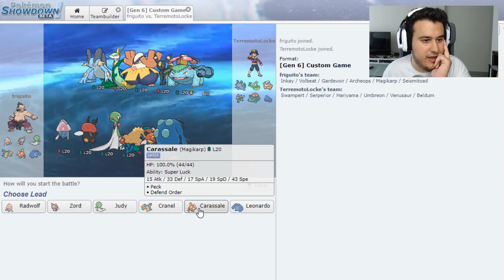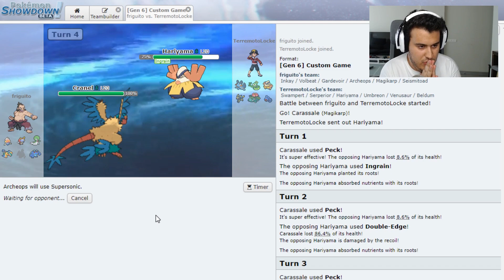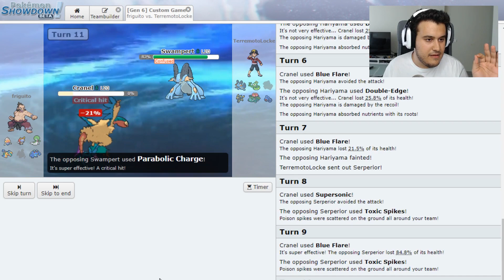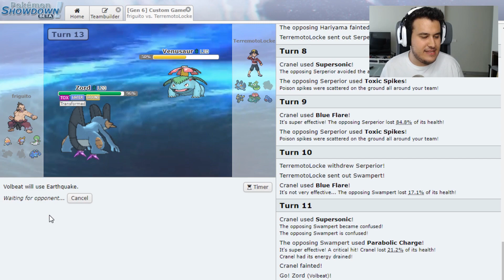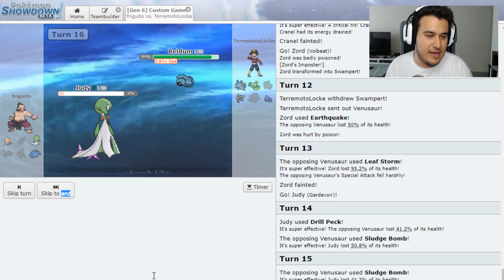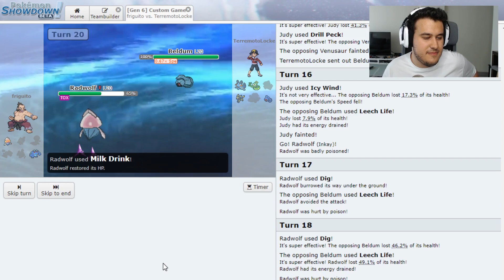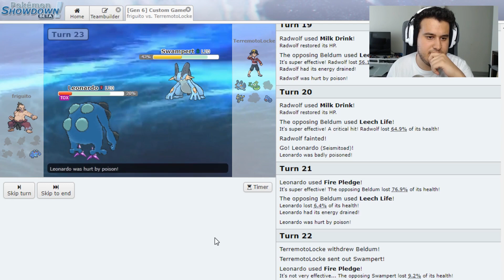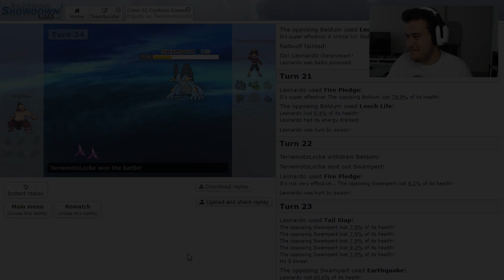PRIMER COMBATE DEL DUALOCKE! PERO QUE ES ESTO!?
SI QUERÉIS MAS VÍDEOS ASÍ UN LIKE AYUDA MUCHO!
Y ENSÉÑASELO A TODOS TUS AMIGOS!

Por si no lo sabias he empezado una nueva aventura! No me gustaría que te la perdieras por que va a ser alucinante y molara muchísimo.

Estas lista con vídeos seguro que te gustan!

              GRACIAS POR EL APOYO, SE AGRADECE MUCHÍSIMO!